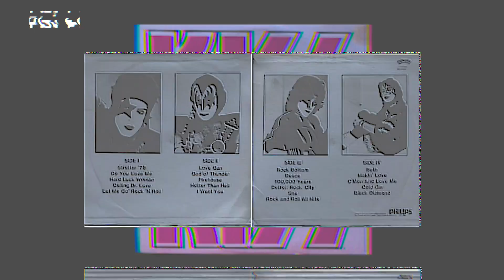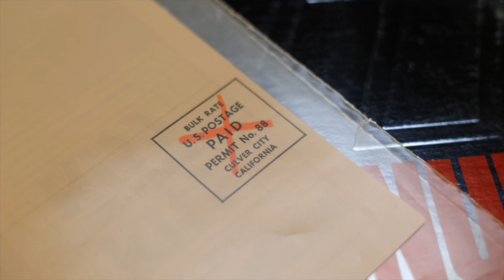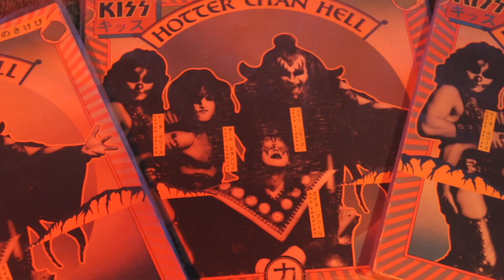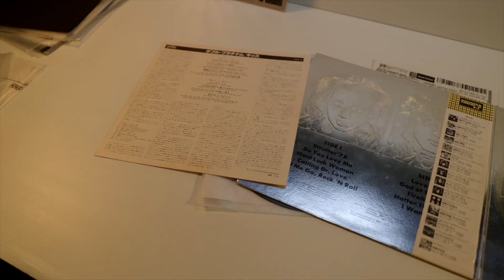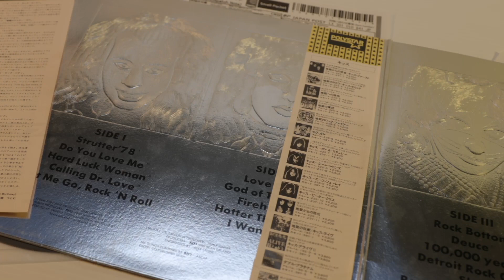KISS Double Platinum, My KISS Record Collection, Episode 10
KISS ARMY!
As Promised, Episode 10, Kiss Double Platinum
This is a brief but cool look at my KISS Collection.
This is the tenth installment of "MY KISS COLLECTION" videos just for you.

Recommended Items For Your Vinyl Care! These are all the products, I have tested and use.

MY SYSTEM:
Turntable:
SONOS Play 5 (yes its great!)

My Gear:
-Canon R5C:
-Canon RF 24-105mm f/4 L IS USM Lens
-Canon EF 24-70mm f/2.8L II USM Lens
-Meike MK-EFTR-B Control Ring Adapter
-Venus Optics Laowa 15mm f/2 FE Zero-D Lens, Canon RF
-Canon RF 16mm f/2.8 STM Lens
-Canon RF 50mm f/1.8 STM Lens
-GVM Motorized Camera Slider
-NEEWER CB60 100W LED Video Light
-GVM RGB LED Video Light, Photography Lighting with APP Control, 800D Video

Software:
-Final Cut Pro, FX factory, Red Giant, Adobe CC, Color Finale, Wondershare All My Tube